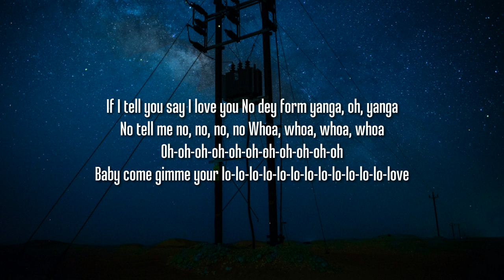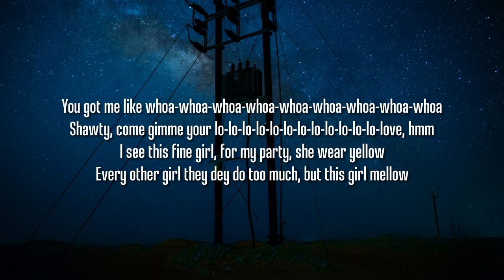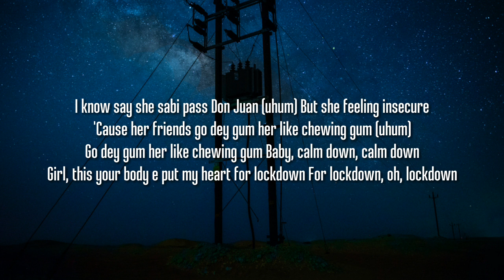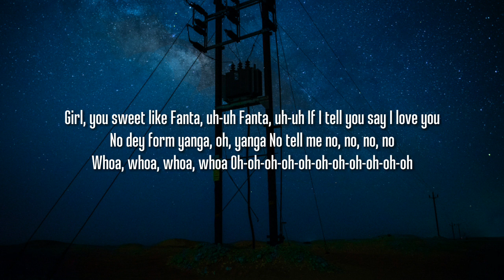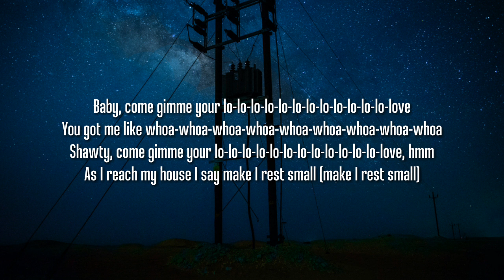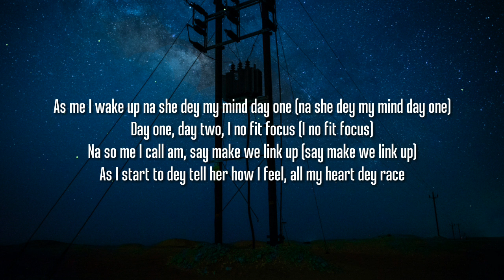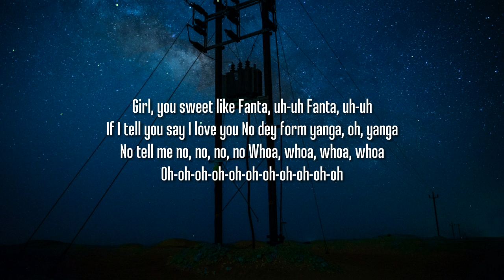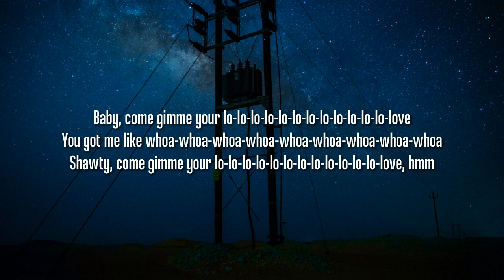Rema - Calm Down (Lyrics)